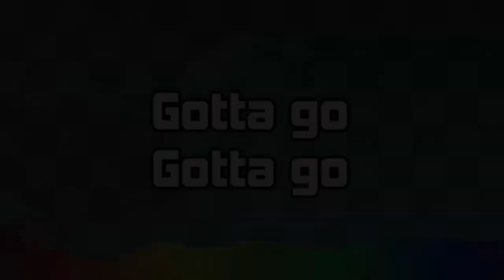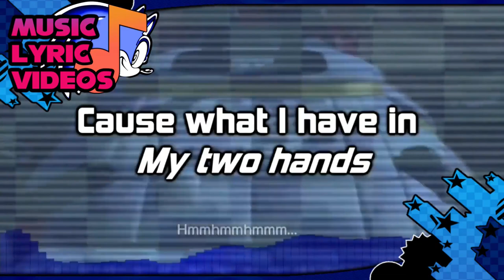✪ Sonic Station's Channel Trailer - WELCOME TO THE NEXT LEVEL! ✪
Today is the day I am mostly proud of! Thank you to my whole community for the whole support during this entire year! It is thanks to you all that I am living a dream and promise to do my best moving forward with this channel. Let's keep growing together as a strong community and reach heights never before seen! WELCOME TO THE NEXT LEVEL!!!

The music used in this channel trailer was originally made by the amazing portuguese artist Tee Lopes!!! Check out this outstanding piece of art right

===Other Information===